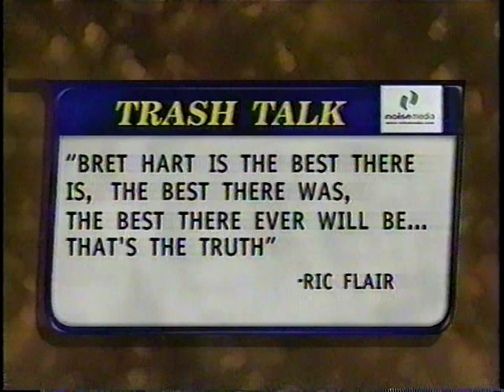Bret Hart on TSN Last Call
From 2000. TSN Last Call with host Dave Pratt